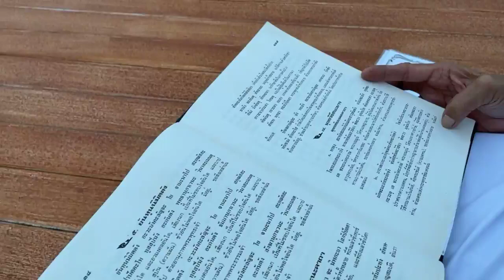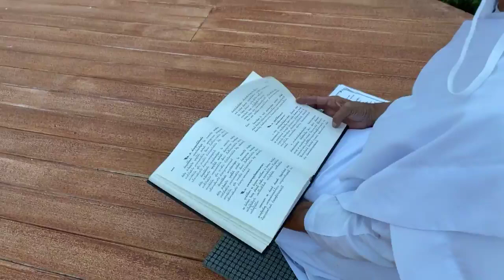ผู้ไม่ร้องเพลง